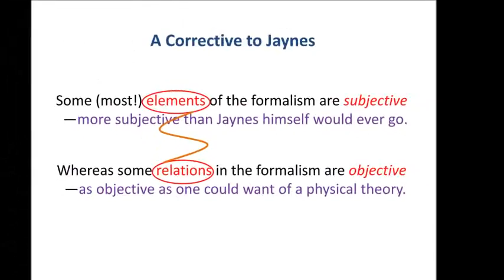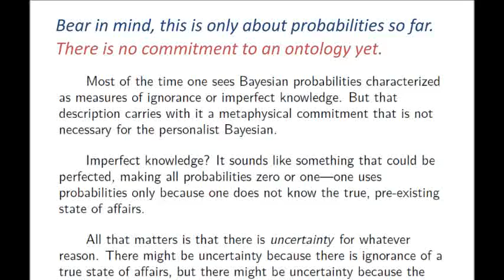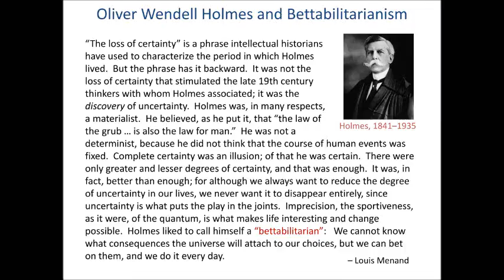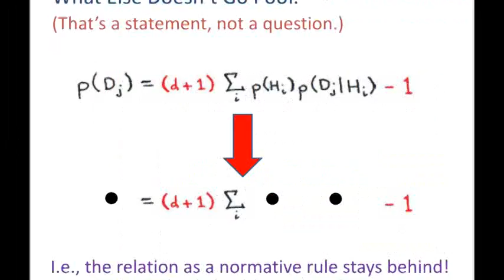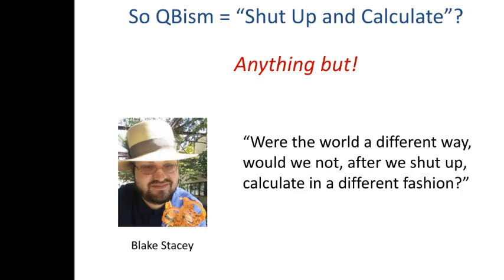QBism - participatory quantum theory slideshow 120bpm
Christopher A Fuchs, UMass Boston.